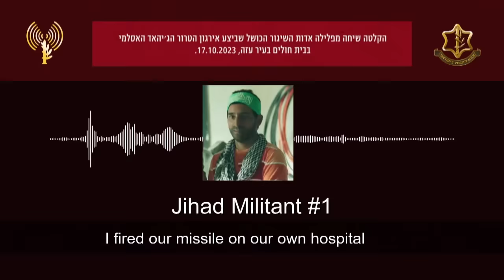Watch the latest "news" from the BBC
A satirical sketch created by "Eretz Nehederet".

"Eretz Nehederet" ("A Wonderful Country) is a satirical television show by the Israeli Broadcaster Keshet.